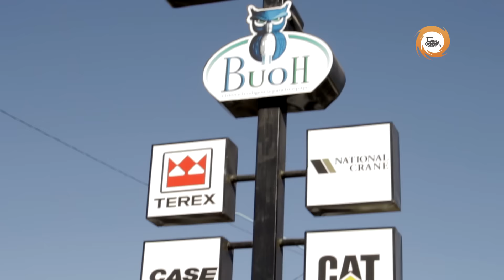Testimonio de Compra Mario Ramirez MaquinariaJR